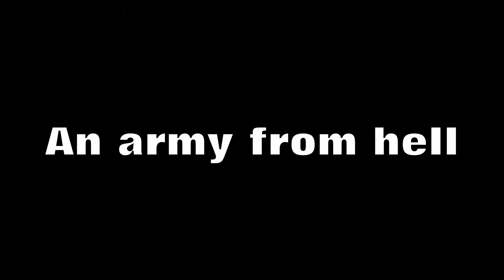2NagasPlay Doom 2 levels 6 to 10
2Nagasplay (or is that 2LamiasPlay... Dunno) bring the 2nd chapter of their "great" playing of Doom 2. Needless to say I don't think the denziens of Hell need to worry any time soon about these two being a threat.

Keep an eye out for bad naming conventions, CyberDemon buttcheeks and gross inaccuracies with a rocket launcher...